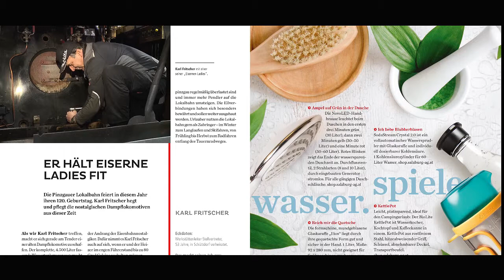Jetzt Wellness-Wochenende gewinnen HD Salzburg AG Magazin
📌Jetzt Wellness-Wochenende im Lungau gewinnen. Mehr dazu in der aktuellen Ausgabe der Lebens.Linien! 📬 Auch auf unserer Webseite

Chefredakteurin: Daniela Kinz
CvD: Markus Viertbauer (ST-KM)
Moderation/Sprecher: Markus Viertbauer